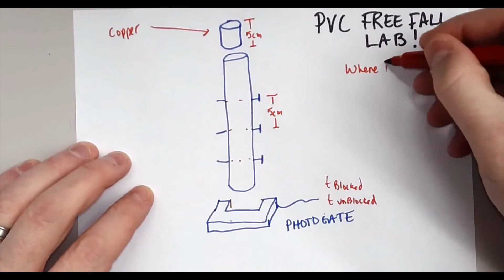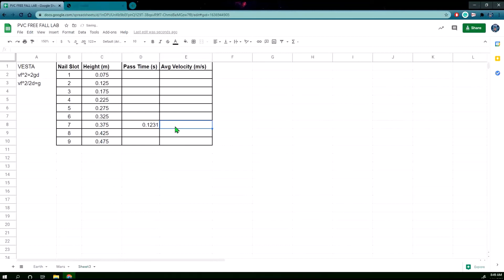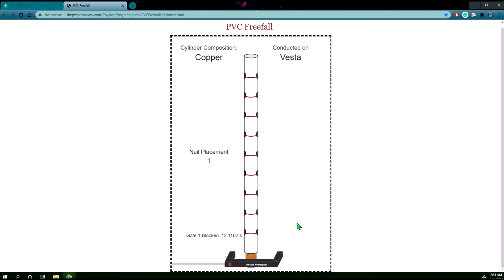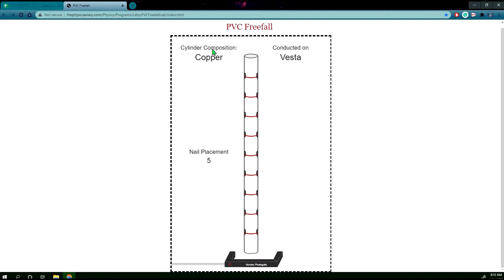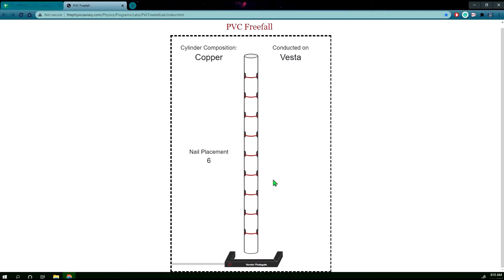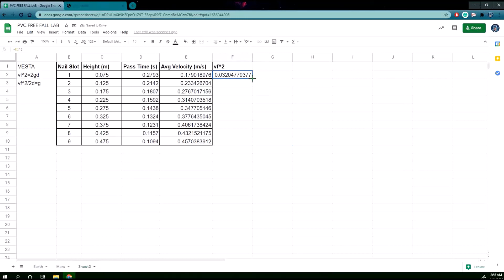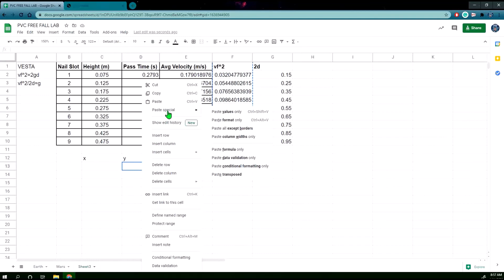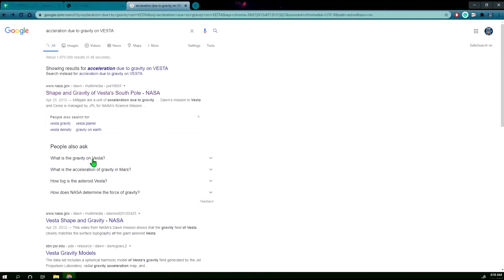PVC Free Fall Lab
This video will show you how to calculate the acceleration due to gravity with an online simulation, PVC Freefall  (WEBSITE LISTED BELOW). This is a typical lab for an AP or College Physics class. We will use graphical analysis to calculate the acceleration of gravity on VESTA, the 2nd largest asteroid.

If you are looking for more teaching resources or study  material, feel free to visit my Teachers Pay Teachers store, Engineering Futures: